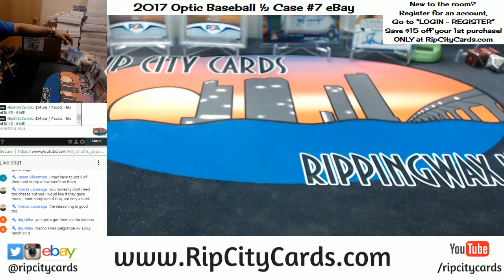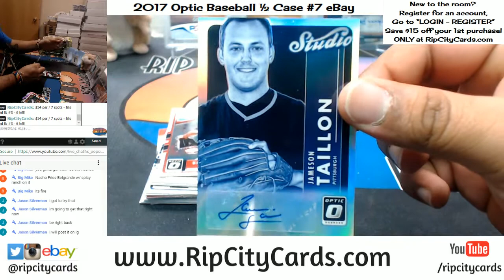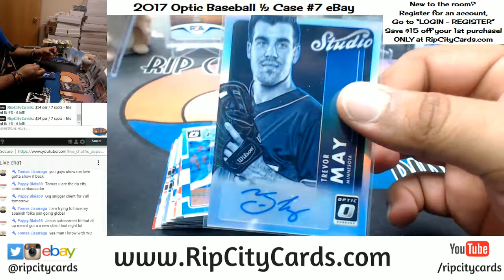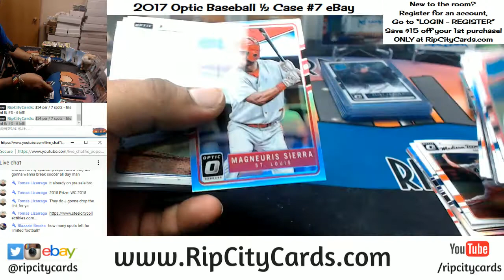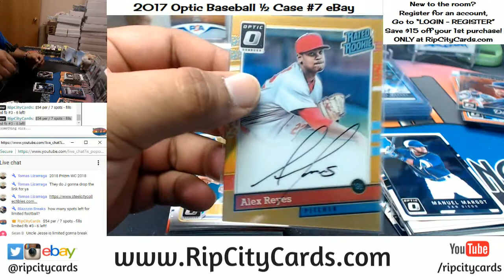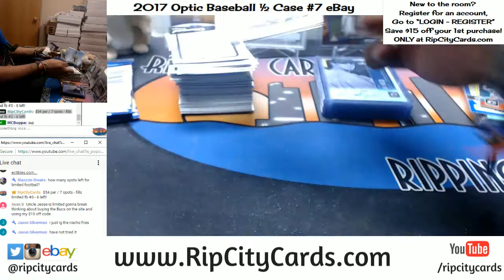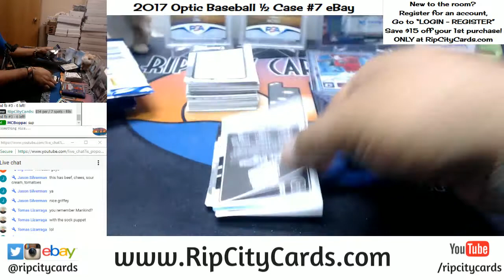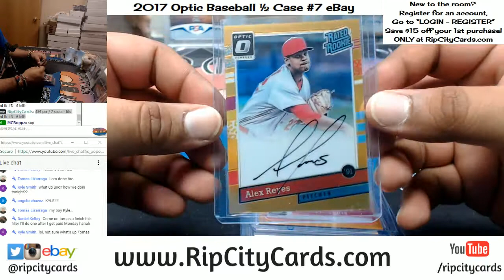2017 Optic Baseball Half Case #7 eBay